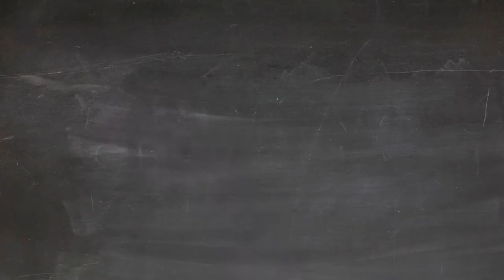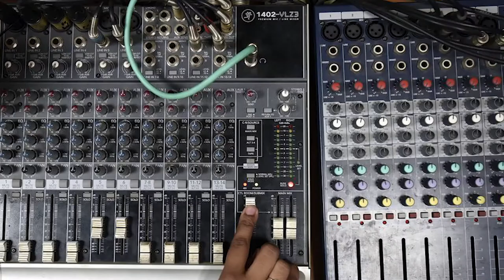S M Sehgal Foundation - Crossing Borders